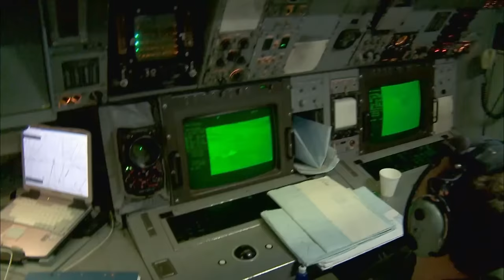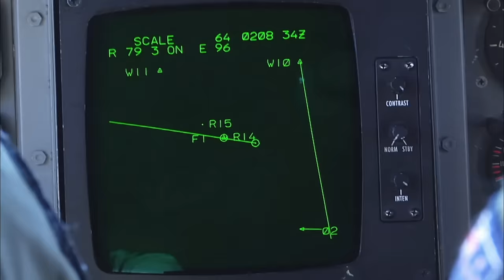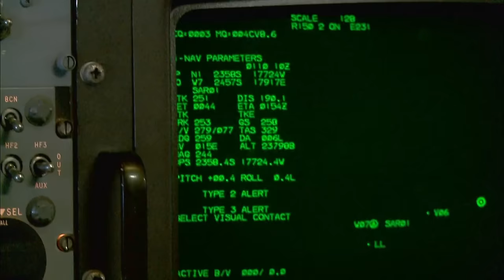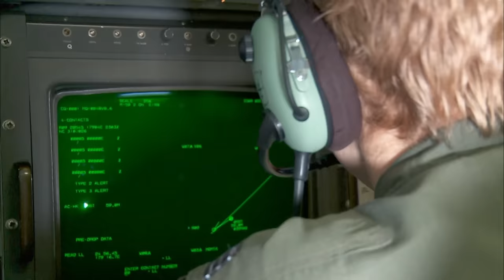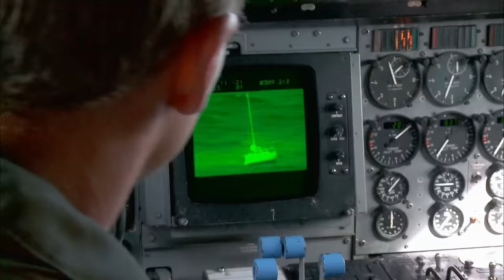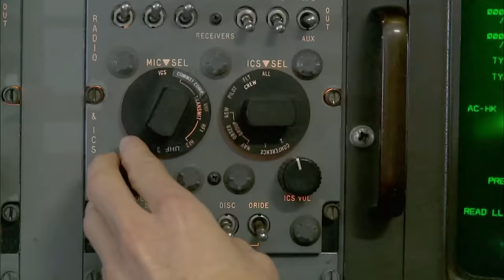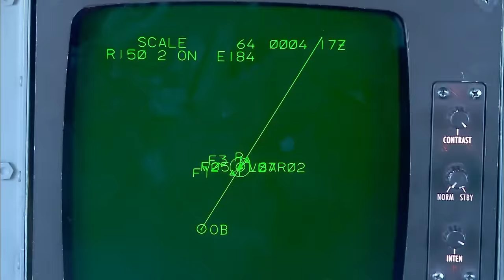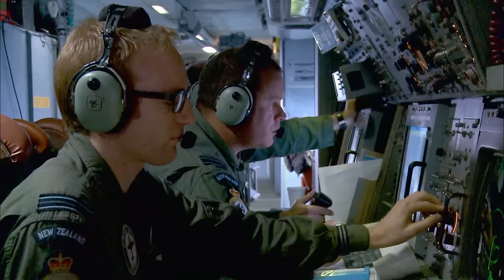Greedy Fisherman Caught Red Handed- Coastwatch Season 7 Episode 9 (OFFICIAL UPLOAD)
Greedy poachers are caught and a scary search and rescue mission takes way.

Show Name: Coastwatch NZ
Original Release Date: 2012
Production Company: Greenstone